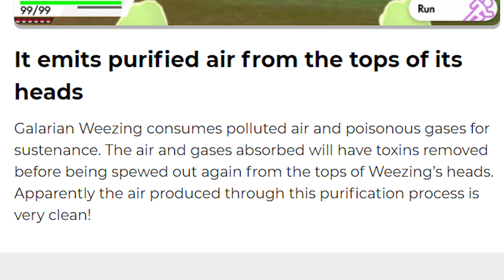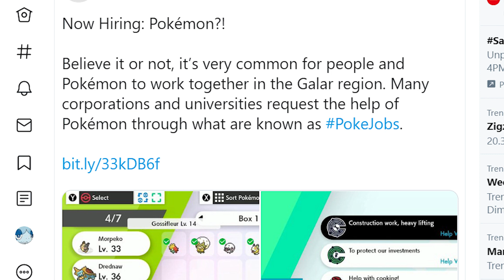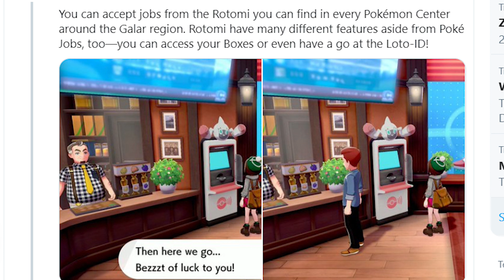NEW Pokemon Trailer Analysis: Galarian Klink? New Pokemon Name Origins? Galarian Form Reasoning?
What's going on guilty guys and gals? Sorry for spamming y'all this week but I don't make the rules...

I LOVE the new Galarian forms, especially zigzagoon, and I'm so happy they've come back! Now that They've been revealed say it with me: sirfetch'd, Sirfetch'd, SIRFETCH'D!